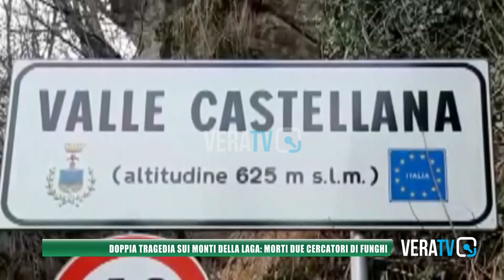Doppia tragedia sui Monti della Laga: morti due cercatori di funghi